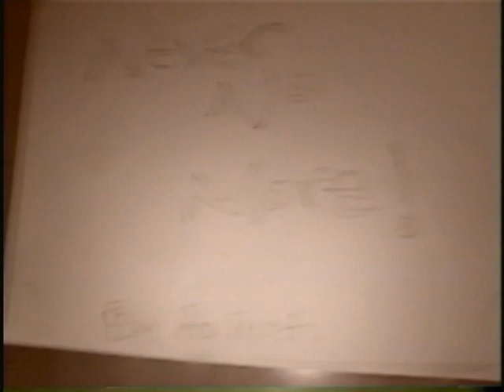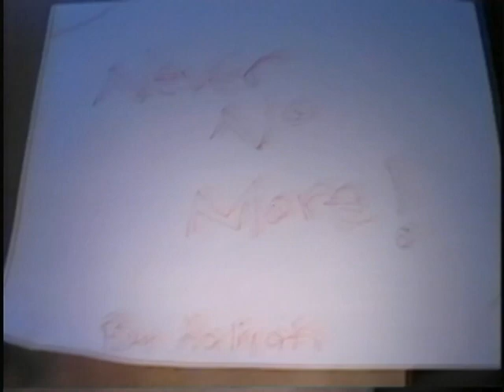Never No More by Aaliyah (Parody VHS music video performed by young kid in the early 2000s)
When CNB was 11, she was gifted a camcorder for Christmas. This is one of the "music videos" she shot with it at her grannie's house...